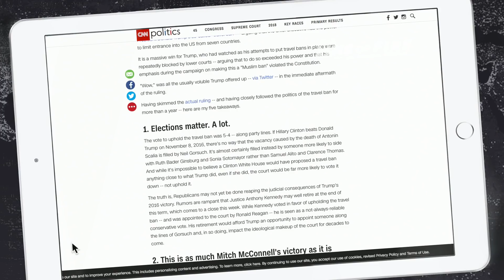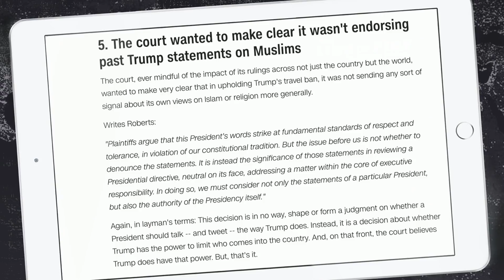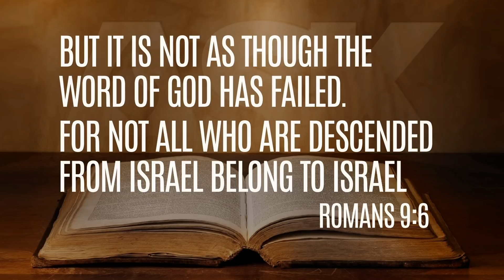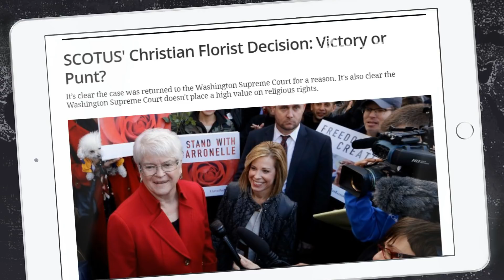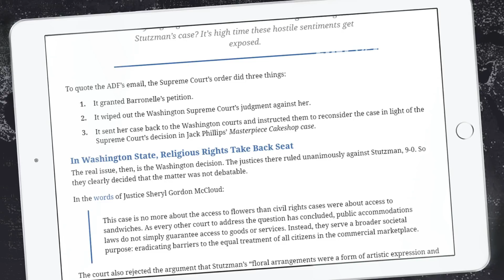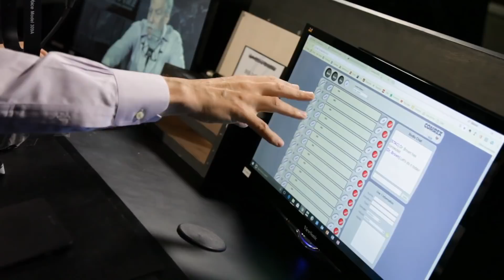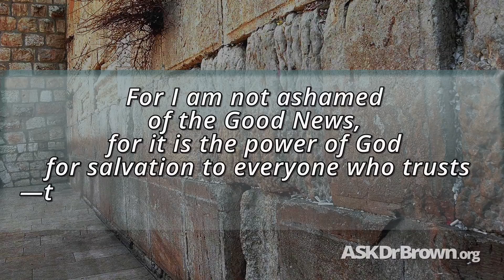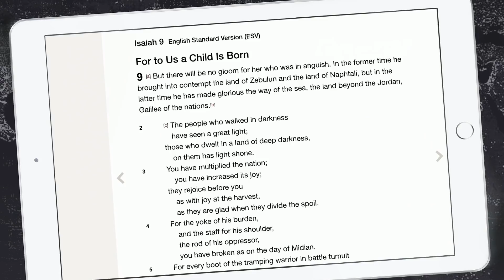Three Major Court Rulings and an Interview with Mona Charen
06-27-18

Dr. Brown looks at some important Supreme Court rulings and then speaks with Mona Charen about her new book Sex Matters: How Modern Feminism Lost Touch with Science, Love, and Common Sense.